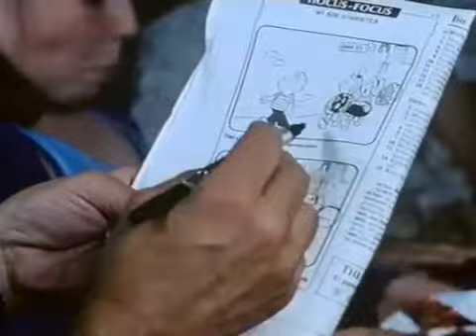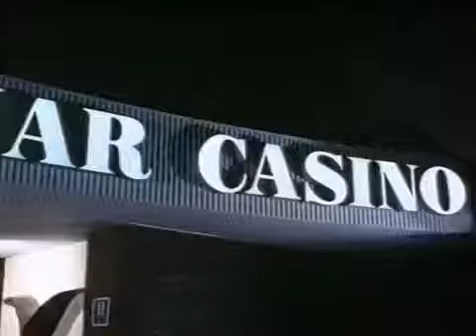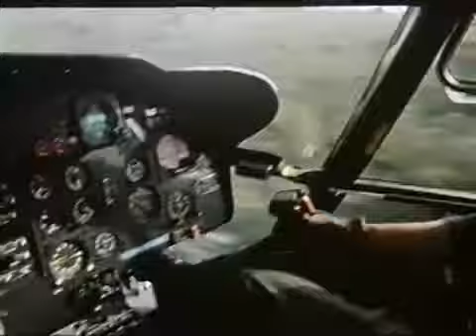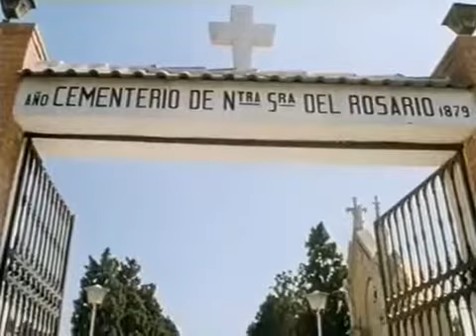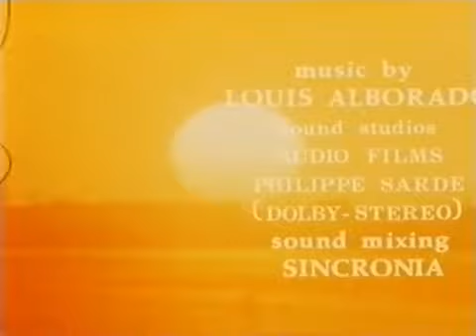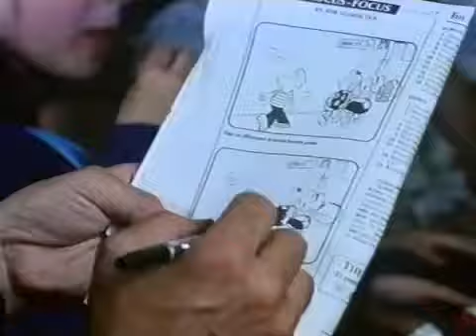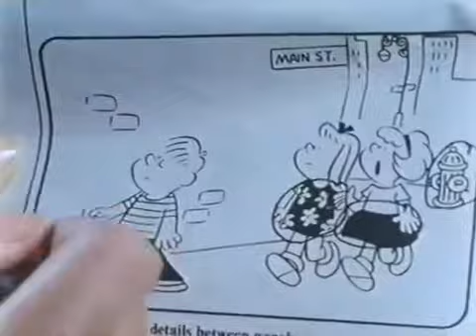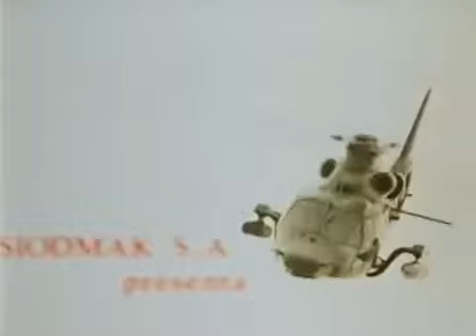Dark Mission (Operación cocaína) 1988 España Christopher Lee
La C.I.A. envía a uno de sus mejores agentes de la brigada de narcóticos a Lima. Durante el viaje, Dick conoce a Linda, hermana de uno de los máximos narcotraficantes, empezando para Dick.

This list comprises of as many of Sir Christophers films as I can find of his whole body of work. It is a work in progress.